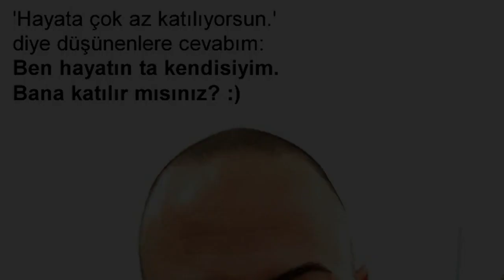Canlı Yayın 13.03.2020 İlk Youtube Yayını!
İlk youtube canlı yayınımızda benimle olan veya sonradan bu kaydı izleyen herkese sonsuz teşekkürlerimi sunarım. Yayın sırasında bir süre sonra hız düştüğünden ve donukluklar olduğundan, Yönetmenimiz Afrail Gök kanaldan yayını silerek, sonradan tekrar yüklememizi gerekli gördü. Lütfen kanal sakinlerim; bu yayınımızı izleyin ve yine izleyin!

Bu bir mizah videosudur ve mizah çoğu zaman gerçek hayat içindeki öğelerden somut örnekler içerir! Arıza Adam özelde hiçbir kişiyi veya kurumu hedef almaz ve onları yıpratmak istemez! Arıza Adam; toplumu yanlış yöne ve sınırlı algıya sevk eden zararlı kişileri ve kavramları, mizah yoluyla eleştirme amaçlı yaratılmış bir mizah tiplemesidir! Arıza Adam; yürütmekte olduğu sert tarzla toplumun yanlış öğelerine ayna olmayı amaçlar! Bizzat kendisi; Allah'a, yani Yaratıcı'ya yüzde yüz inanan bir felsefeyle yaşamaktadır ve gönül gözü ile bakmaya inanır. Toplumdaki iyiyi de, kötüyü de doğal kabul eder. Bireyin iyisini de, kötüsünü de doğal kabul eder!